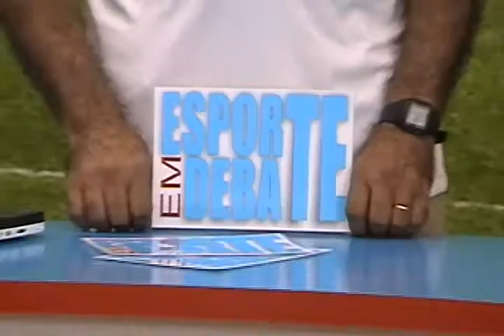Esporte em Debate -parte 2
O programa Esporte em Debate desta quarta-feira 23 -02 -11 está bastante interessante.

Marinho, coordenador das categorias de base do Ituano fala a respeito do trabalho que vem sendo feito com as categorias menores; Douglas, artilheiro do salonismo e do amador diz que vai defender o Grêmio Olímpikus, entre outras coisas e o advogado Celso Rizzo discorre sobre os jovens talentos que cada vez mais cedo se prendem à empresários.

Comandado por Moura Nápoli - desta feita com uma camisa do São Paulo, gentileza da Tutti Sports - , o papo fluiu muito descontraído.